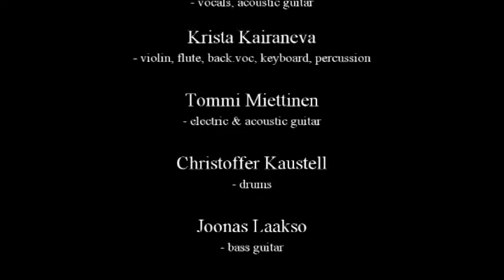Telepatiaa - Groove-It (J. Karjalainen cover)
Ääni: Tomi Trofast
Video: Jukka Kairaneva